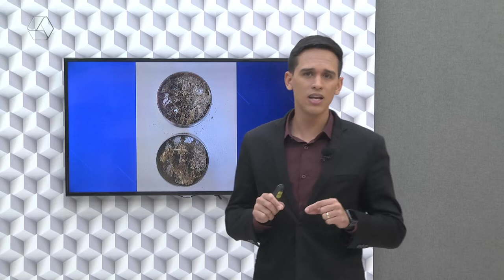Pulseira de Prata 06/09/2022